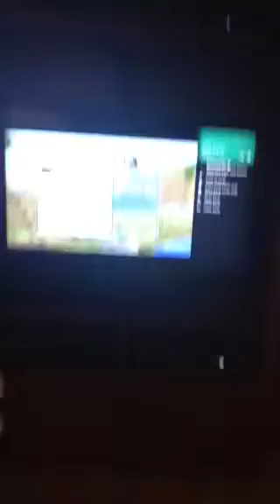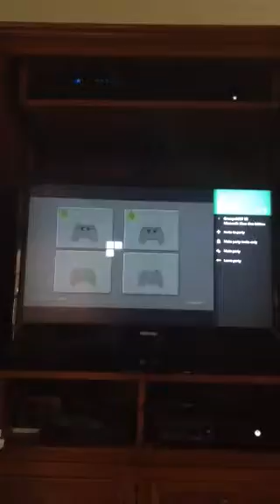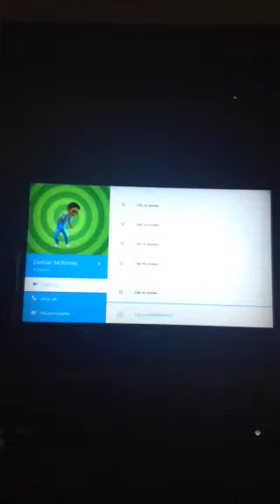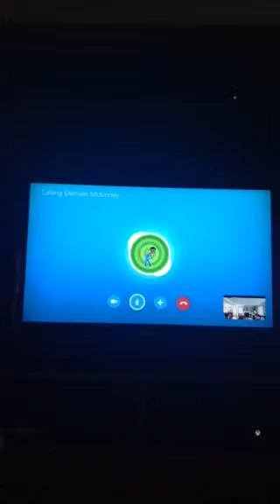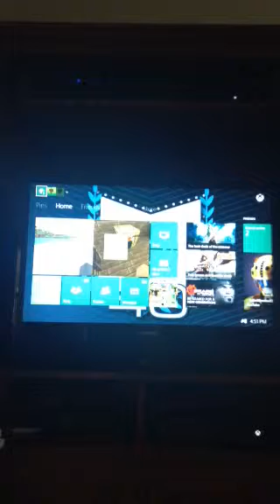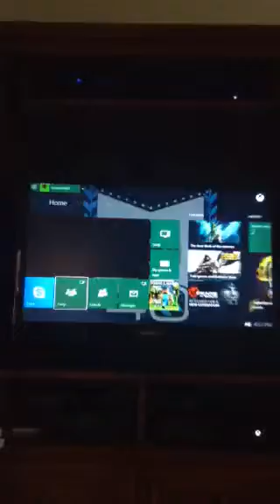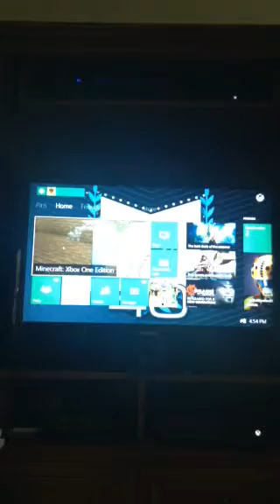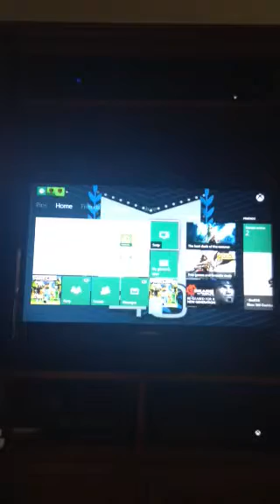My friend and I